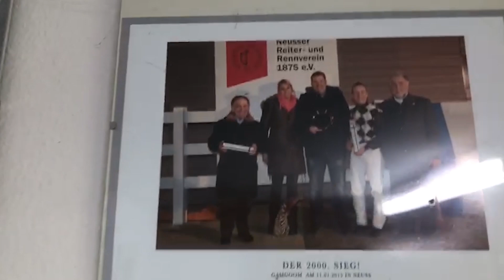Wetten, dass …?!? 20.21 – 25. Renntag (Dortmund & Hannover)